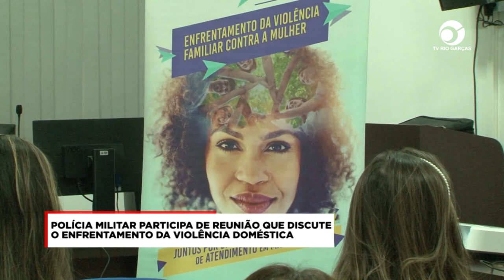POLÍCIA MILITAR PARTICIPA DE REUNIÃO QUE DISCUTE O ENFRENTAMENTO DA VIOLÊNCIA DOMÉSTICA